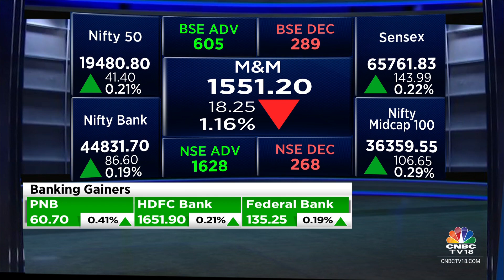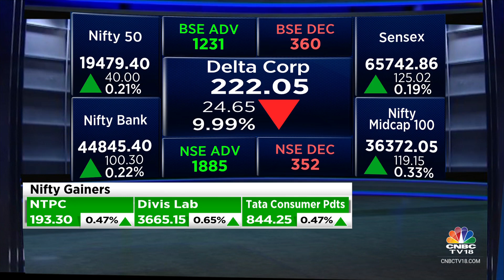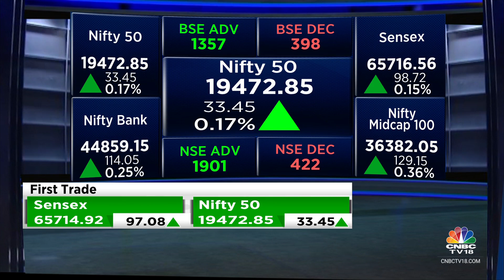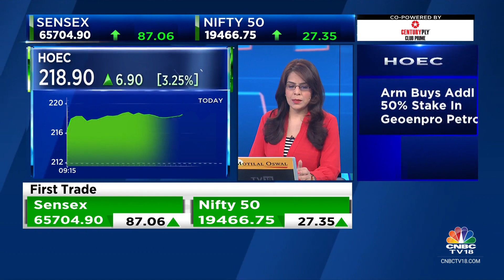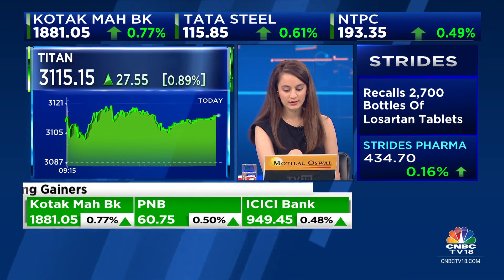Indices Open On A Positive Note, Nifty Around 19,500, Sensex Gains 149 Points | CNBC TV18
Indian indices opened on a positive note today with Nifty around 19500.

The Sensex was up 149.65 points or 0.23% at 65,767.49, and the Nifty was up 50.20 points or 0.26% at 19,489.60. About 1447 shares advanced, 482 shares declined, and 129 shares unchanged.

LTIMindtree, JSW Steel, ITC, ONGC and Titan Company were among major gainers on the Nifty, while losers were IndusInd Bank, M&M, Maruti Suzuki, Dr Reddy's Labs and Cipla.

n18oc_business